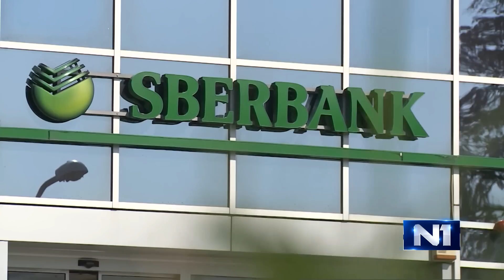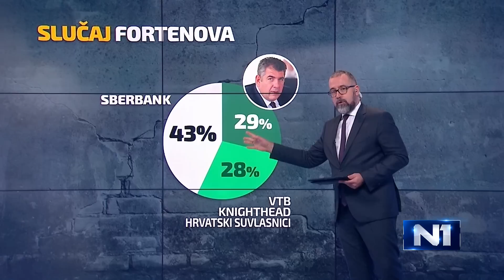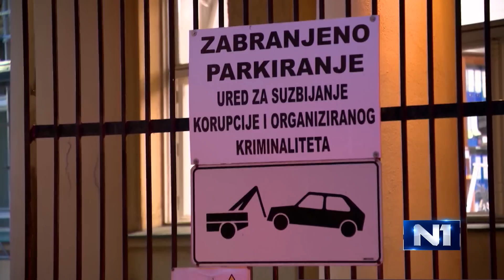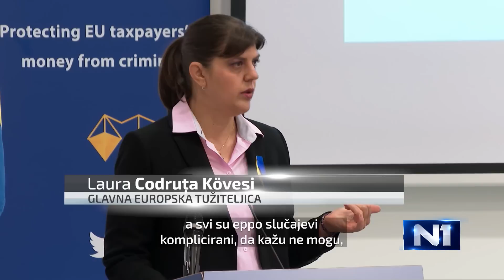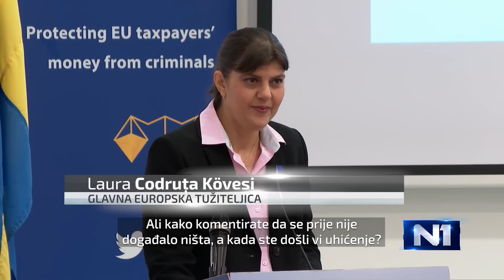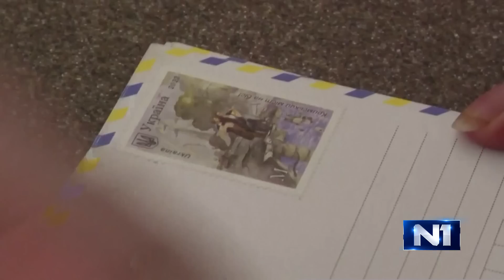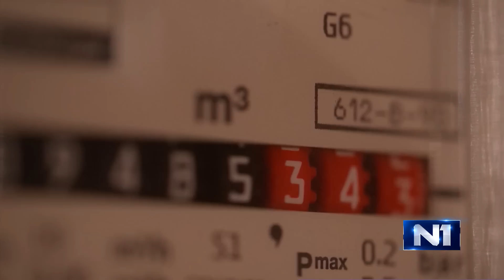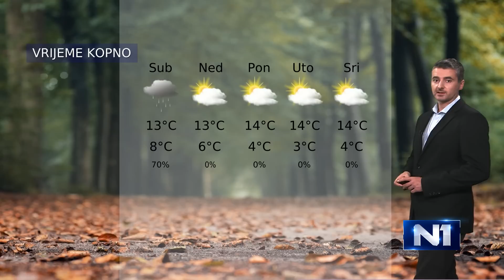Dnevnik u 18 /Zagreb/ 4.11.2022